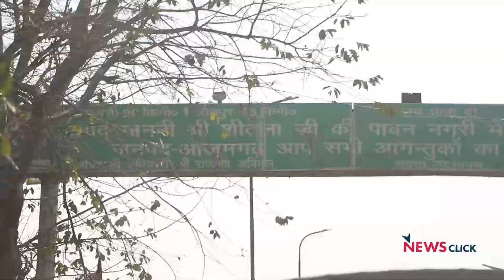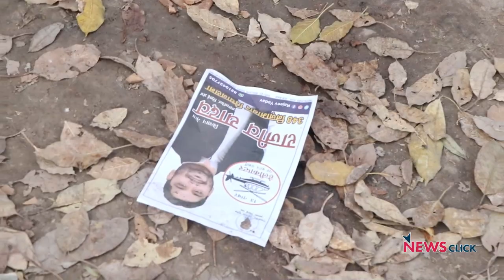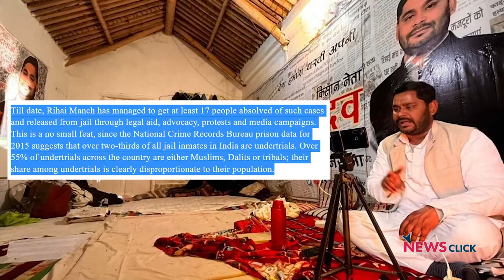आज़मगढ़: फ़र्ज़ी एनकाउंटर, फ़र्ज़ी आतंकी मामलों को चुनावी मुद्दा बनाया राजीव यादव ने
ग्राउंड रिपोर्ट में वरिष्ठ पत्रकार भाषा सिंह ने आज़मगढ़ की निजामाबाद विधानसभा का हाल लिया। बात की निर्दलीय उम्मीदवार, रिहाई मंच के एक्टिविस्ट राजीव यादव से, जिन्होंने आज़मगढ़ में फ़र्ज़ी एनकाउंटर और मुसलमान नौजवानों को फ़र्ज़ी आतंकी मामलों में फंसाने सहित तमाम ज़रूरी मुद्दों को चुनावी मुद्दा बनाया और राजनीतिक चर्चा को इन सवालों पर केंद्रित करने की कोशिश की